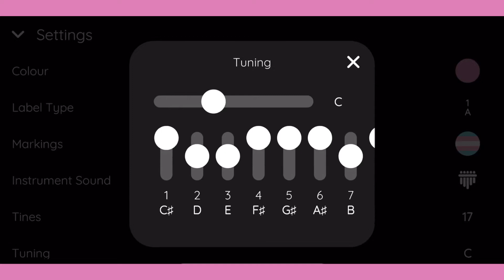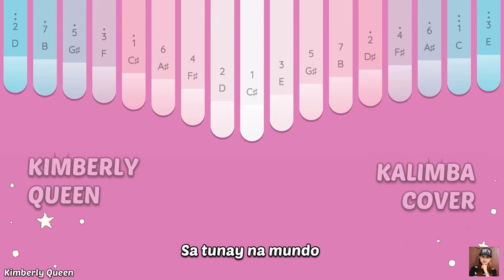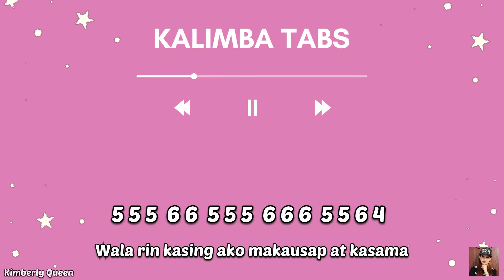Jopay - Mayonnaise | Kalimba Cover with Easy Tabs (Keylimba App) | TikTok Viral / Lyrics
Jopay - Mayonnaise | Kalimba Cover with Easy Tabs (Keylimba App) | TikTok Viral

Kalimba Arranged and Played by : Kimberly Queen Calpo ❤️

Feel free to use my tabs. Please give credit to my Youtube Channel as arranger, don’t reupload the original Audio please. Thank you so much and God Bless.